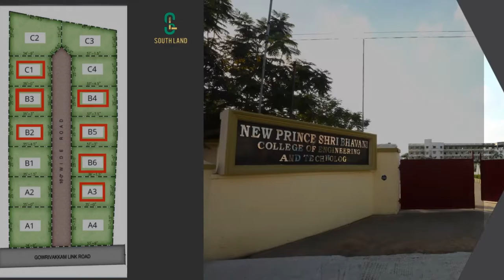gated community villa for sale in santhoshpuram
east and North facing villas